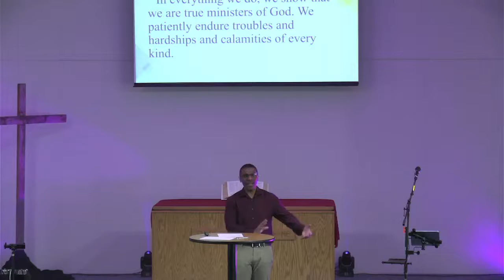Living with Troubles and Uncertainties